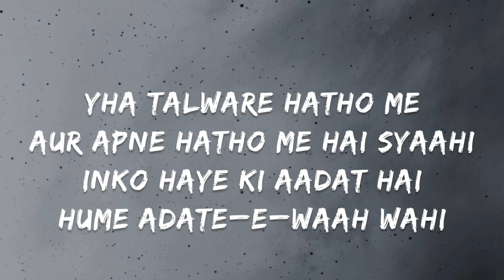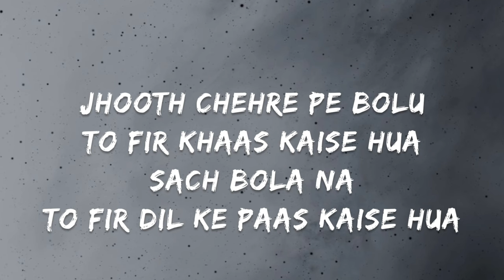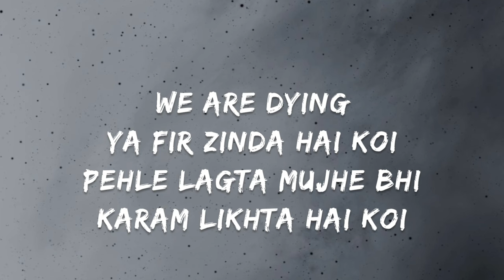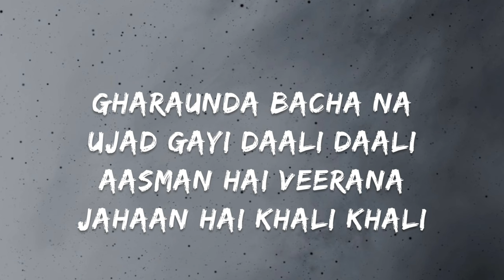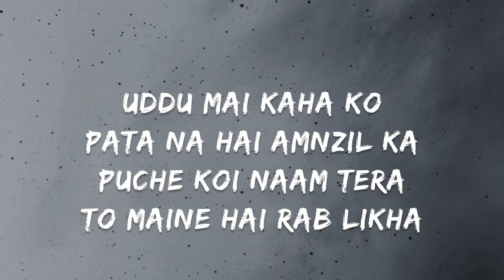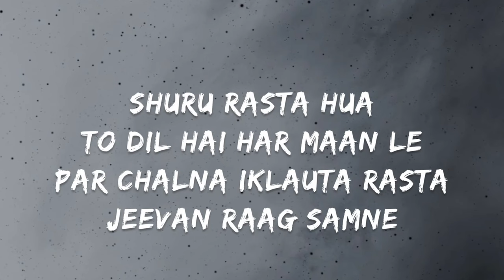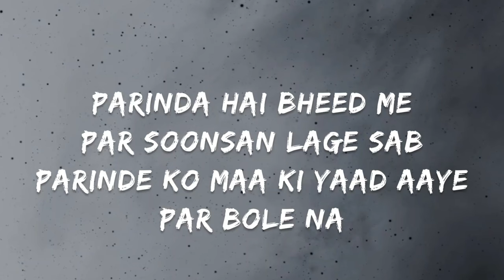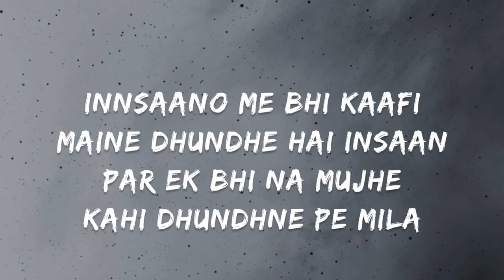Panther - Parinda (Lyrics) Ft. Priyanka Meher | Flying Towards The City (Mixtape)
Song : Parinda
Singer : Panther & Priyanka Meher
Album : Flying Towards The City
Lyrics : Panther

[Chorus: Priyanka Meher]
Ghumta hai toota-toota, parinda rootha-rootha
Toota-toota, parinda rootha-rootha
Toota-toota, parinda rootha-rootha

[Verse 1: Panther]
Keh dena duniya se, main duniya ke na kabil
Hai tezi duniya mein, mera dil haule chalta hai kaafi
Yahan talwarein haathon mein aur apne haathon mein hai syahi
Inko haye ki aadat hai, hamein aadat-e-wah-wahi
Jhooth chehre pe bolun to phir main khaas kaise hua?
Sach bola na to phir tere dil ke paas kaise hua?
Ummeedon pe khara nahi to teri aas kaise hua?
Ye insaaniyat hai jalati, ye koi ghaas ka nahi dhuan
We are dying, ya phir zinda hai koi?
Pehle lagta tha mujhe bhi karam likhta hai koi
Main galat hota hoon par mujhe galat dikhta aur koi
Jo pehlu badle har mauke pe, chalta sikka hai wo hi
Ye bhookh khane pe aur zyada badhti ja rahi hai
Jalti insaniyat to phir dharti tapati ja rahi hai
Logon ke dil huе thande, ya phir sardi chha gayi hai?
Banana hai ghar to pahuncha hoon main ghar bhi na sahi kyun ki—

[Bridge: Priyanka Meher]
Gharaunda bacha na, ujad gayi daali-daali
Aasmaan hai veerana, jahan hai khali-khali
Udoon main kahan ko? Pata na hai manzil ka
Pooche koi naam tera to mainе hai "Rab" likha
Parinda
Panther, Priyanka Meher & Nikhil - Swapnil
Anuv Jain - Husn (Romanized)
Genius Romanizations
Koi Si
Afsana Khan
[Verse 2: Panther]
Uda kaga, uda aasman mein
Ghar se door jaaye, gharwalon ki baat maan ke
Shuru raasta hua to dil hai haar maan le
Par chalna iklauta raasta, jeevan raag saamne
Nayi jagah, nayi hawa, naye badal, nayi wajah
Dheere-dheere lagne lagi apne ghonsle ki tarah
Door ghar se, naya makaan, itna hosh hi hai kahan?
Par ye makaan to phir aksar ghar pe lautne ki tadap
Parinde ka ghute dam
Parinde ko mile "tum", mil ke bole na koi "hum"
Parinda hai bheed mein par sunsaan lage sab
Parinde ko maa ki yaad aaye par bole na, use aati hai sharam
Parinda hai pareshaan, use ghonsla na mile
Ghar ki bhare wo udaan par koi hausla na mile
Aasmaan ude wo to, use josh kahan mile?
Dosh dene wali duniya mein yahan dost kahan mile? Bata
Mara-maari machi daane-daane ki
Yahan hod machi neeche gira ke, bas aage jaane ki
Dekhne wale duniya nahi, dikhane wale ki
Roti kamani nahi, cheenni hai khane wale ki
Mile sab ko yahan jagah kaafi phir pade kaafi na ye jagah, sabko rooth ke ye gila
Insaano mein bhi kaafi maine dhoonde hain insaan par ek bhi na mujhe kahin dhoondhne pe mila

[Bridge: Priyanka Meher]
Ud ja kaga, re, tora ambar toke pukare
[Chorus: Priyanka Meher]
Toota-toota, parinda rootha-rootha
Toota-toota, parinda rootha-rootha

parinda song priyanka meher
parinda Priyanka meher